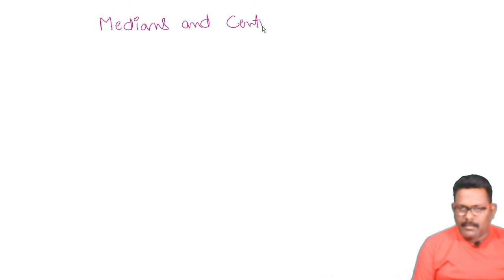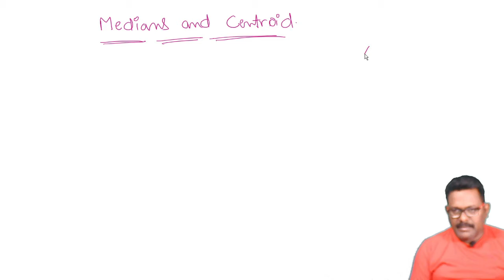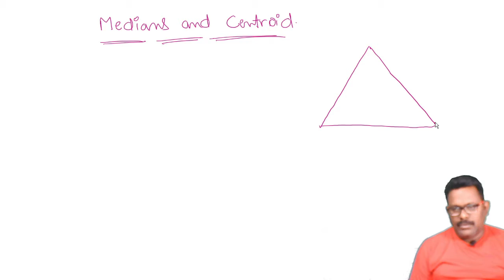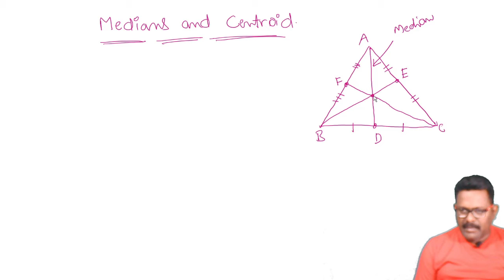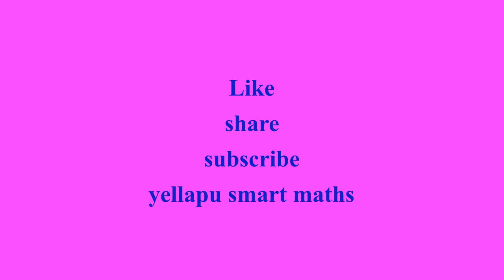solution of triangles part 15 medians,centroid and basic points#